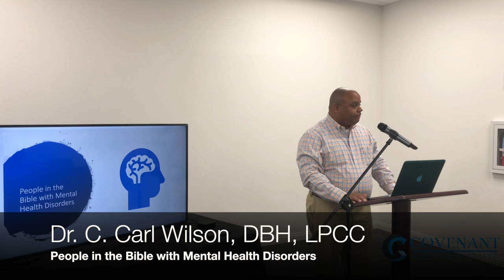Dr. C. Carl Wilson, LPCC, DBH " People in the Bible with Mental Health Disorders"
Faith and Mental Health speaker Dr. C. Carl Wilson, LPCC, DBH, Speaks on "People in the Bible with Mental Health Disorders".